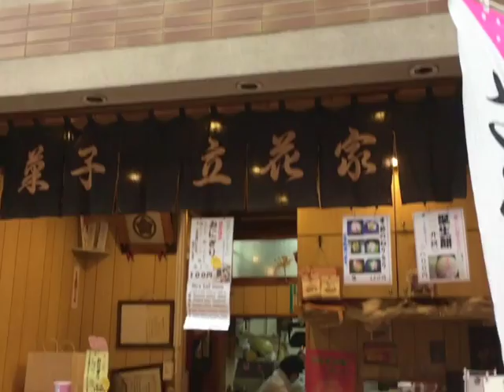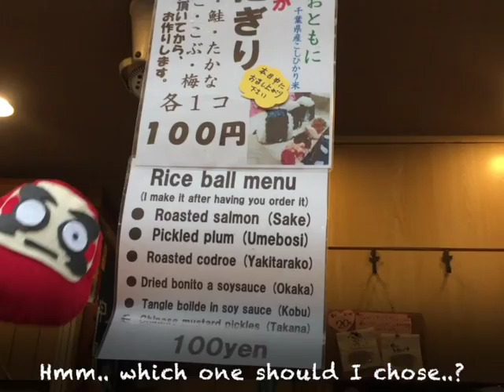SATOMARUwalking Vo.2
Sato san's Rest is a small guest house run by family.
We are located in JOYFUL MINOWA mall in the Arakawa-ku,district in Tokyo. We are in downtown Tokyo where you will feel yourself immersed in the historic Japanese Showa-era.
You can enjoy delicious downtown foods, you can feel  the real deep downtown Tokyo, and you can visit  the local neighborhood. We will help you arrange your trip!